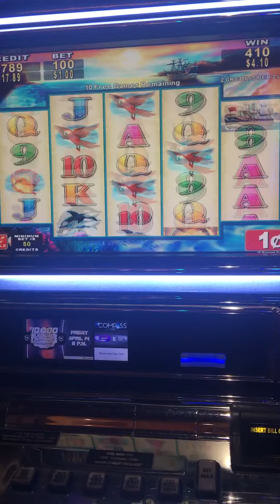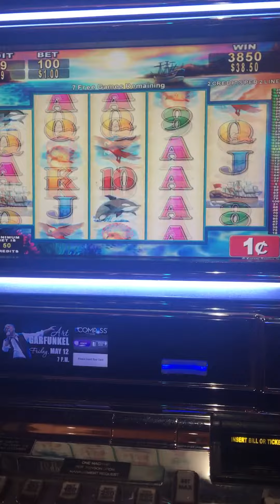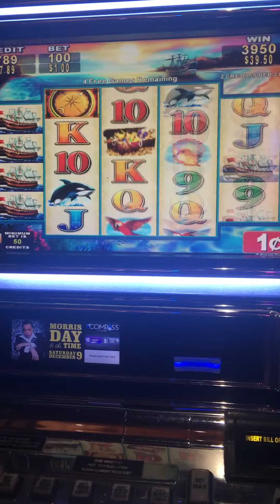Napoleons Slot retrigger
At Jackson Rancheria Casino